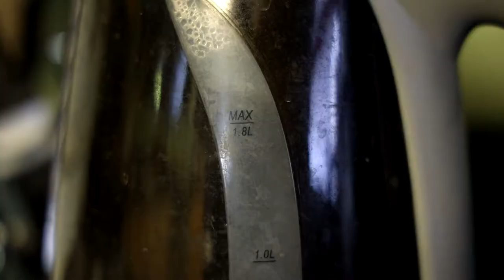Ad Astra Movie Review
Brad Pitt in Spaaaaaccceeee ... is kind of odd.